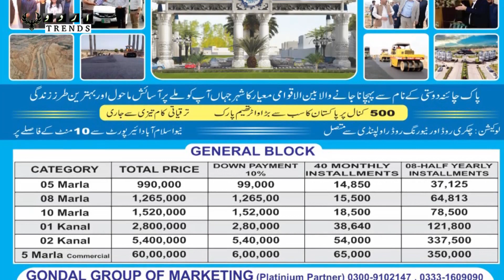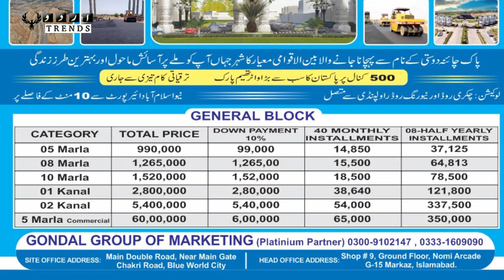Think Profit Episode # 3 Blue World City Property Review